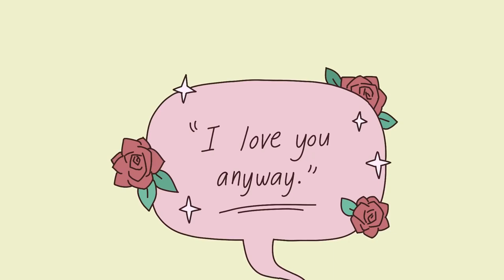8 Hurtful Things Parents Tell Children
Do you have a good relationship with your parents? Do you think you might be raised by toxic parents? How you were raised is one of the biggest factors that determine who you are. Your parents and environment shape your personality, interests, and ideals much more than what most people realize. However, parents are human too. As much as you may idolize them and want to follow in their footsteps, they make mistakes as well. Whether you’re already a caregiver looking for phrases to avoid or a child seeking information, here are a few hurtful things parents tell children to help you become more aware!